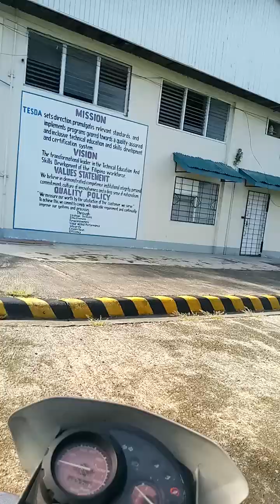My Daily Moto Ride 206 Days | Schooling CSS NC 2 | Day 15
A Journey on Two Wheels

My motorcycle is more than just a vehicle; it's my trusted companion, my freedom on wheels, and my passport to exploring the beauty of the Philippines. Every day, I embark on a new adventure on two wheels, whether it's navigating the bustling streets on my way to school, zipping through traffic to reach my workplace, cruising with friends for a fun hangout, or embarking on a thrilling road trip across the archipelago.

This blog will chronicle my daily moto ride, sharing my experiences, insights, and tips for fellow riders.  From navigating the challenges of urban commutes to discovering hidden gems on scenic routes, I'll delve into the joys and responsibilities of motorcycle riding in the Philippines.

Join me as I explore the diverse landscapes, vibrant culture, and unique experiences that make motorcycle riding in the Philippines truly unforgettable. Buckle up, and let's hit the road!

1.
2.
3.
4.
5.
6.
7.
8.
9.
10.
11.
12.
13.
14.
15.
16.
17.
18.
19.
20.
21.
22.
23.
24.
25.
26.
27.
28.
29.
30.